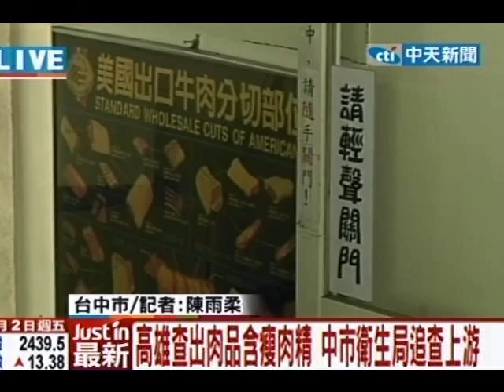高雄查出肉品含瘦肉精 中市衛生局追查上游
中天新聞》高雄市有2家知名連鎖牛排店的美牛被驗出含有瘦肉精，店家得知後已立即將產品下架。衛生局緊急追查上游，發現是從台中的一間肉品工廠流出，要求業者急速回收其他售出的肉品。